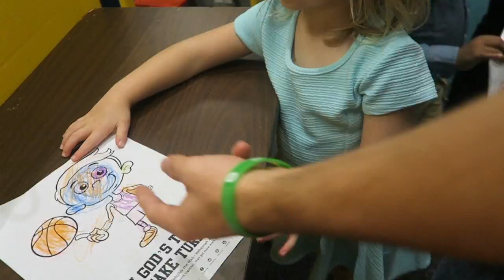SCARY HALLOWEEN STORE & PUMPKIN FESTIVITIES! │10•25•15 DAILY VLOG